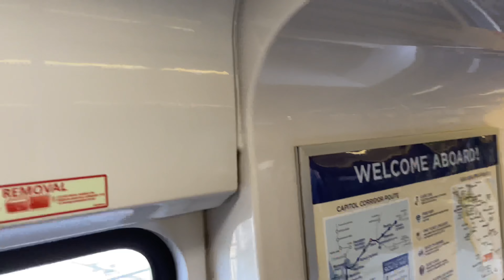Getting Ready To Exit Capitol Corrifor Train 728 At Downtown Sacramento Valley In 4K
Leading My Train is Cabcar CDTX 6964 & EMD F59PHI CDTX 2005 In The Rear